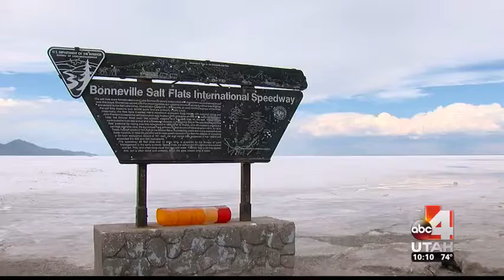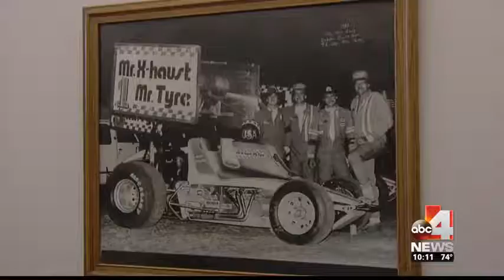Local race team weighs in on what&#39;s going on at Bonneville Salt Flats